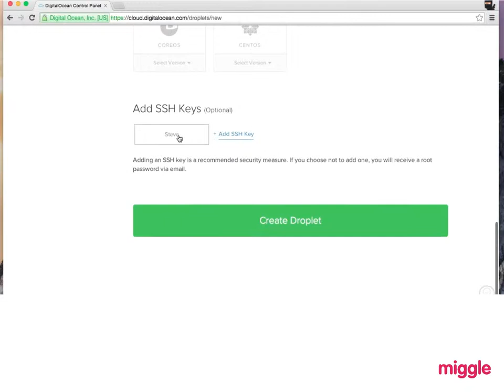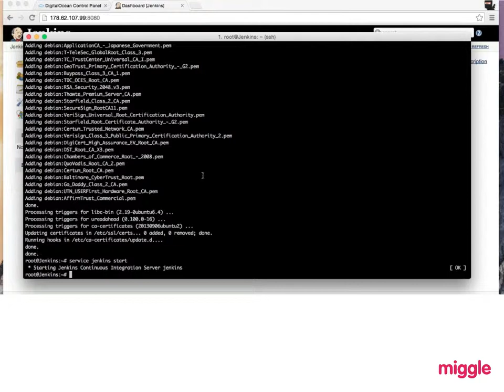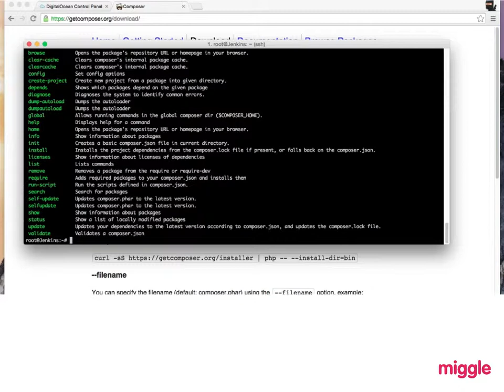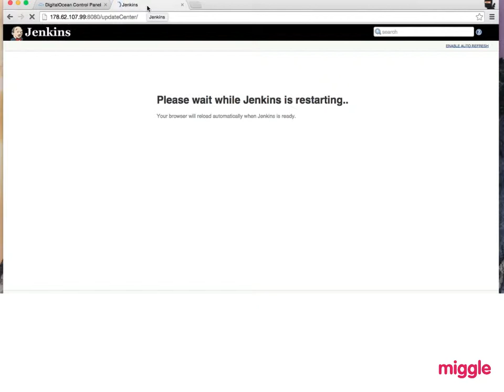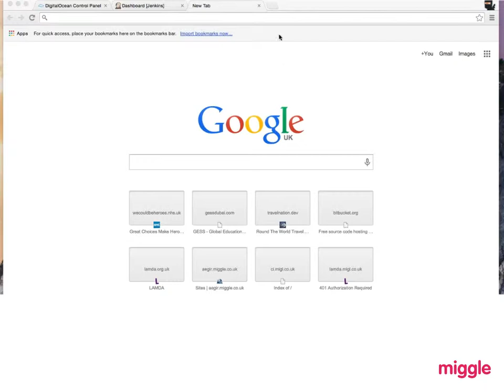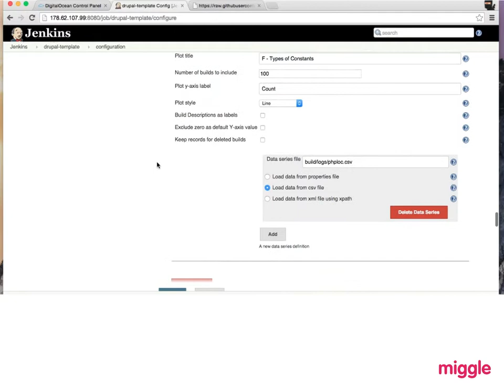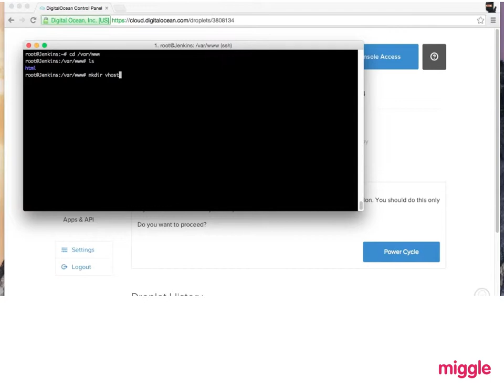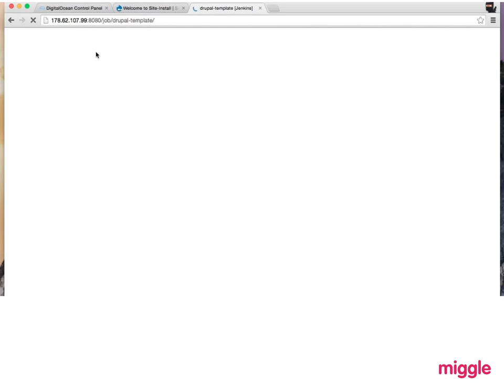jenkins drupal testing screencast